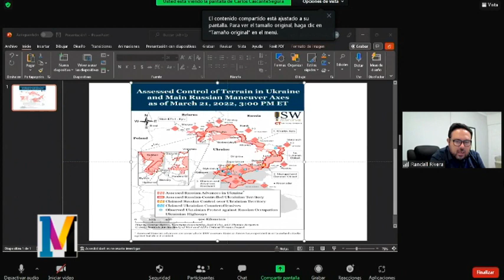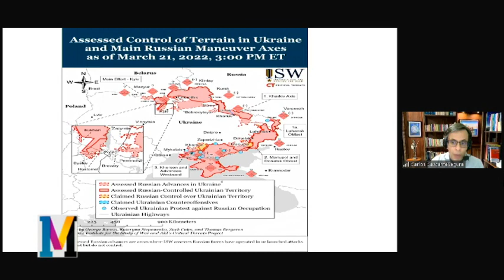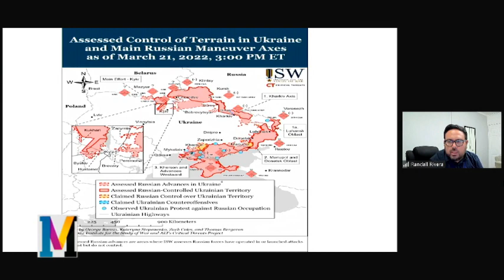21 03 2022 MATICES INTERNACIONAL: Situación actual entre Rusia y Ucrania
Invitado: Carlos Cascante, Analista Internacional .